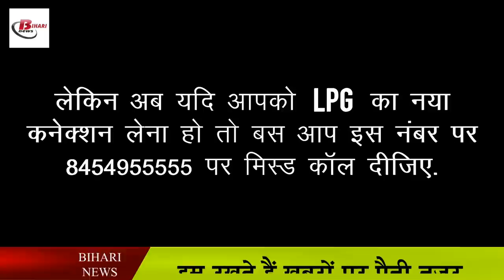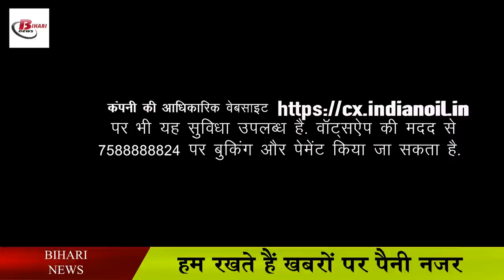बस एक मिस्ड कॉल से खुल जाएगा LPG का नया Connection, जानिए कैसे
There was a time when people had to roll how much papad to get the connection of LPG or LPG. People had to face a lot of trouble. But now the situation has changed. Now people have to face less trouble than before to get the connection. But now if you want to get a new LPG connection, then just give a missed call on this number on 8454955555. You will get a new connection. If you already have a new connection then give a missed call on this number from your registered number and your refill will be booked. Let us tell you that this facility has been started by LPG's largest company, Engine Oil.